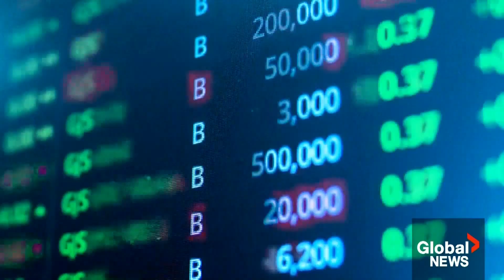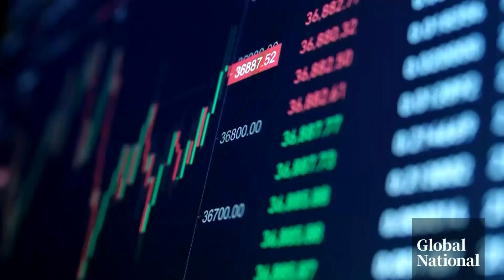Sam Bankman-Fried's FTX crypto empire “built on lies”: prosecutors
Sam Bankman-Fried is standing trial accused of bilking billions of dollars from customers of FTX, the now-defunct cryptocurrency exchange platform he founded in 2019.

Bankman-Fried was arrested in the Bahamas in December 2022, and has pleaded not guilty to all charges against him.

Joel Senick explains the case against Bankman-Fried, the implications this could have on the crypto industry and what consumers are being urged to do.